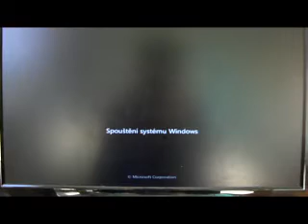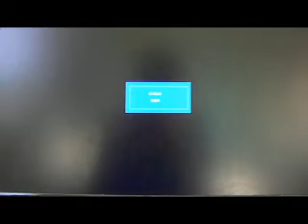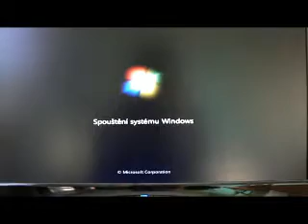freezE ?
Seknutí při zapnutí

MAINBOARD: ASUS SABERTOOTH X58
CPU: Intel i7 950
RAM: Kingston HyperX XMP T1 Genesis 6GB (kit 3x 2GB)
HDD: 320 Maxtor sata II
Corsair VX550 (550W)